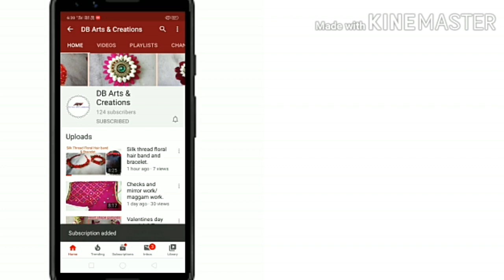Beautiful Square mirror work Blouse neck design/Hand Embroidery.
Material :

green,pink,cream threads
glue
gold chain ball
square mirrors
bigg gold beads